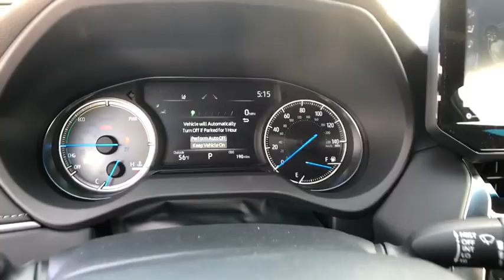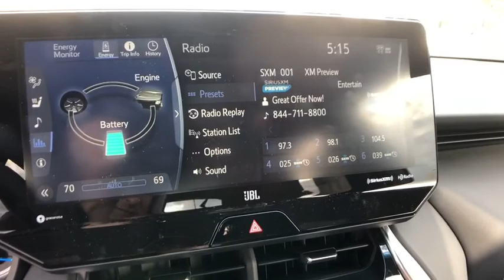2021 Toyota Venza Saginaw, Midland, Bay City, Freeland, Shields MI MJ001949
Blueprint New 2021 Toyota Venza available in Saginaw, Michigan at Serra Saginaw. Servicing the Midland, Bay City, Freeland, Shields, MI area.

Serra Saginaw
4200 Bay Rd

Toyota Safety Sense: Pre-Collision System with Pedestrian Detection Dynamic Radar Cruise Control Lane Departure Alert with Steering Assist and Automatic High Beam Lights.br2021 Toyota Venza XLE AWD 2.5L 4-Cylinder DOHC Blueprint 40/37 City/Highway MPGbrWe are here to Serve YOU! Buy 100% Online and at home! We will deliver to YOUR DOORSTEP vehicles for TEST DRIVES and all Delivery Procedures! When you buy from Serra you gain all the benefits and experience from doing business with one of Michigans Largest Dealerships with over 40+ locations Nationwide and growing everyday! Price does not include Tax Title License and Documentary Fee of $220;$750 - TFS Non-Subvened APR Cash. Exp. 11/02/2020
Axle Ratio: TBD|Heated Front Bucket Seats|Cloth Seat Trim|Perforated SofTex Seat Trim|Radio: Audio Plus w/8 Touch Screen|Radio: Premium Audio w/Dynamic Nav & JBL|SofTex Package|Carpet Floor Mats/Cargo Mat Package (TMS)|Driver & Passenger Seat Heater|3-Spoke Leather Steering Wheel|4-Wheel Disc Brakes|6 Speakers|Air Conditioning|Electronic Stability Control|Front Bucket Seats|Front Center Armrest|Leather Shift Knob|Power Liftgate|Spoiler|ABS brakes|Alloy wheels|Automatic temperature control|Brake assist|Bumpers: body-color|Driver door bin|Driver vanity mirror|Dual front impact airbags|Dual front side impact airbags|Four wheel independent suspension|Front anti-roll bar|Front dual zone A/C|Front reading lights|Fully automatic headlights|Garage door transmitter: HomeLink|Heated front seats|Illuminated entry|Knee airbag|Low tire pressure warning|Memory seat|Occupant sensing airbag|Outside temperature display|Overhead airbag|Overhead console|Panic alarm|Passenger door bin|Passenger vanity mirror|Power door mirrors|Power driver seat|Power steering|Power windows|Radio data system|Rear anti-roll bar|Rear seat center armrest|Rear window defroster|Rear window wiper|Remote keyless entry|Roof rack: rails only|Cruise Control|Speed-sensing steering|Split folding rear seat|Steering wheel mounted audio controls|Telescoping steering wheel|Tilt steering wheel|Traction control|Trip computer|Turn signal indicator mirrors|Variably intermittent wipers|Auto-dimming Rear-View mirror|Tailpipe finisher: chrome|AM/FM radio: SiriusXM|Backup Camera System|Auto High-beam Headlights|Emergency communication system: Safety Connect with 1-year trial|Apple CarPlay/Android Auto